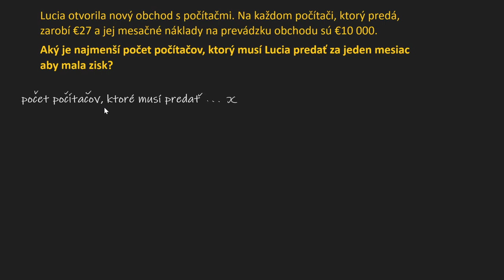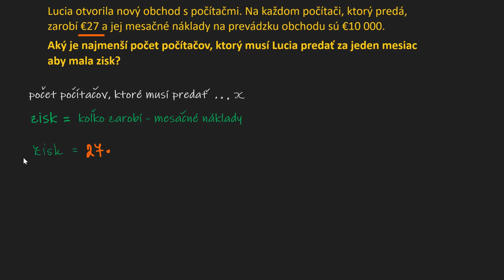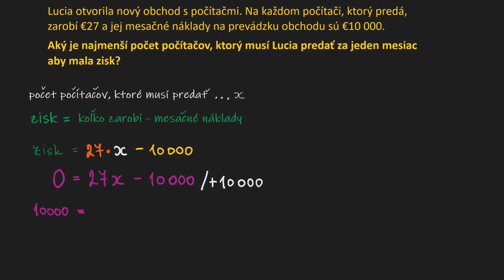Slovná úloha s dvojkrokovými rovnicami: počítače | Matematika | Khan Academy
Lineárne rovnice a nerovnice

Riešenie slovnej úlohy pomocou využitia vedomostí o rovniciach na zistenie počtu potrebných predaných počítačov na to, aby bola Lucia v zisku